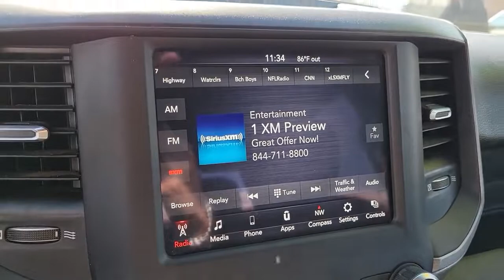2021 RAM 3500 Henderson, Las Vegas, Bullhead City, Lake Havasu, Laughlin, NV TSP17846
Flame Red Clearcoat Used 2021 RAM 3500 TRADESMAN 4X4 CREW CAB 8' BOX available in Henderson, Nevada at Towbin Dodge. Servicing the Las Vegas, Bullhead City, Lake Havasu, Laughlin, NV area.
2021 RAM 3500 TRADESMAN 4X4 CREW CAB 8' BOX - Stock#: TSP17846

Towbin Dodge
275 Auto Mall Dr

Towbin Dodge, located in the Valley Auto Mall in Henderson, is pleased to offer this Flame Red Clearcoat 2021 Ram 3500 Tradesman for purchase, this vehicle is well equipped with many features including. Certified By Carfax - No Accidents, Certified By Carfax - One Owner, Remainder Of Factory Warranty Still Applies, 2 Red Vinyl Flags, 2 Way Rear Headrest Seat, 3 Reflecting Triangles, 4 Way Front Headrests, 4.10 Axle Ratio, 40/20/40 Split Bench Seat, 5th Wheel/Gooseneck Towing Prep Group, 8.4'' Touchscreen Display, Air Suspension Decal, Apple CarPlay, Auto Level Rear Air Suspension, Bright Front Bumper, Bright Rear Bumper, Carpet Floor Covering, Chrome Appearance Group, Chrome Grille Surround, Cloth 40/20/40 Bench Seat, Cluster 3.5'' TFT Color Display, Cold Weather Group, DOT Certified Roadside Safety Kit, DOT Fire Extinguisher, Engine Block Heater, For More Info, Call , Front Armrest w/Cupholders, Google Android Auto, GPS Antenna Input, Integrated Center Stack Radio, Integrated Voice Command w/Bluetooth, Manual Adjust 4-Way Driver Seat, Manual Adjust 4-Way Front Passenger Seat, Matte Black Mesh w/Chrome Grille, Max Tow Package, MOPAR 30K Direct Mount 5th Wheel Hitch, MOPAR Winter Front Grille Cover, Protection Group, Quick Order Package 21A Tradesman, Radio: Uconnect 4 w/8.4'' Display, Rear Folding Seat, Rear Power Sliding Window, Rear Window Defroster, Selectable Tire Fill Alert, SiriusXM Radio Service, SiriusXM Satellite Radio, Spare Fuses, Tradesman Level 2 Equipment Group, Trailer Brake Control, Trailer Light Check. 4WD Aisin 6-Speed Automatic 6.7L I6 Clean CARFAX.brbrbrThanks for checking out this great vehicle. When looking to buy pre-owned, why not buy from the #1 Dodge dealer in Nevada? Give us a call or come by today to see our huge inventory selection and let our great team assist you in locating your next vehicle!brbrAwards:br  * JD Power Initial Quality Study (IQS)